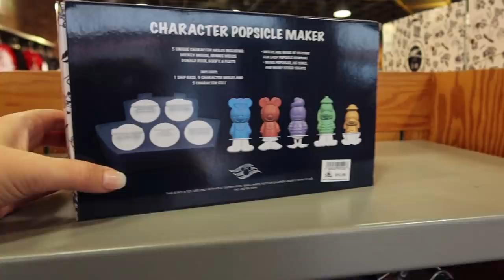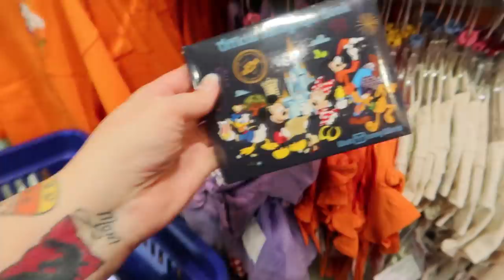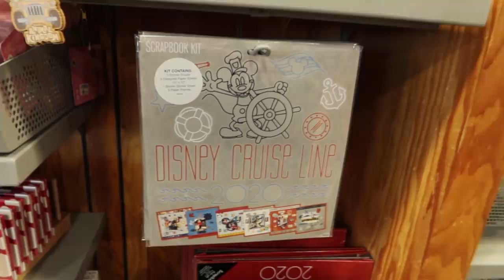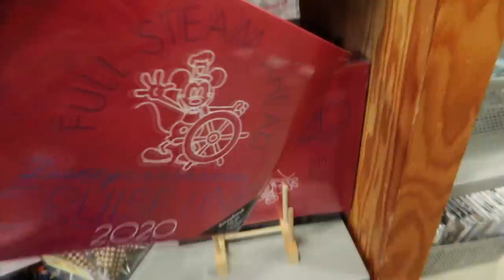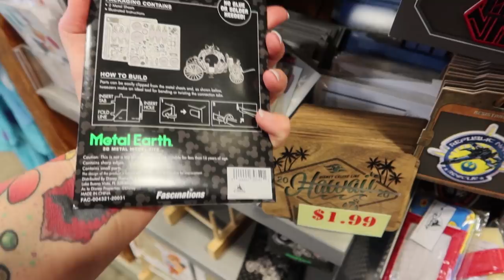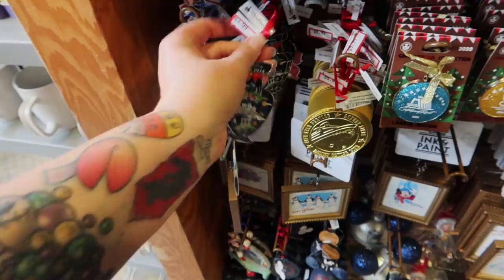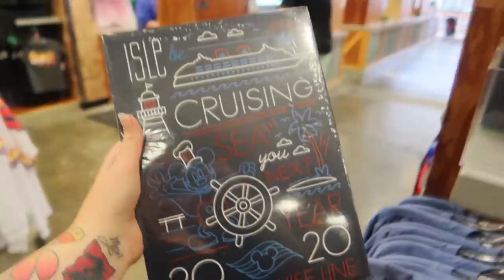DISNEY CHARACTER WAREHOUSE OUTLET SHOPPING